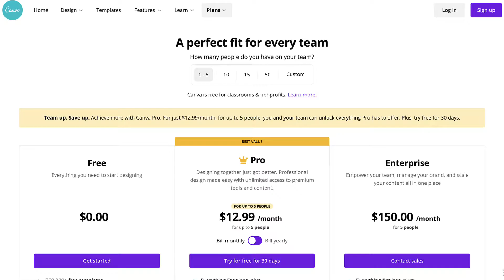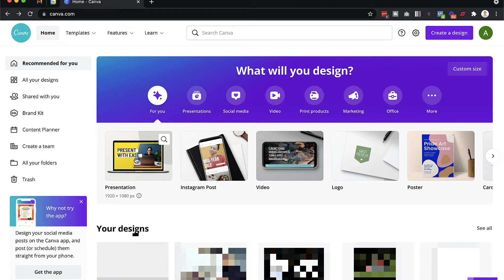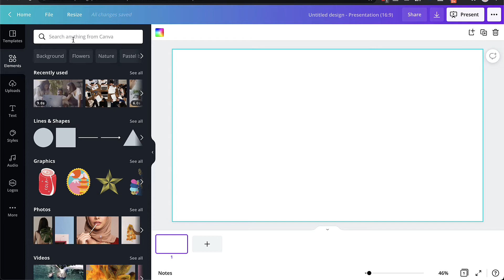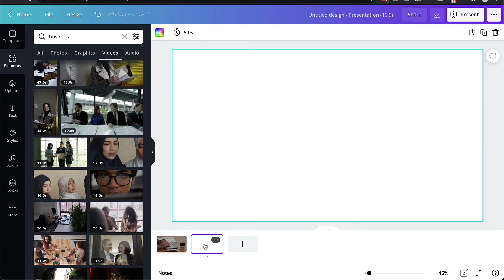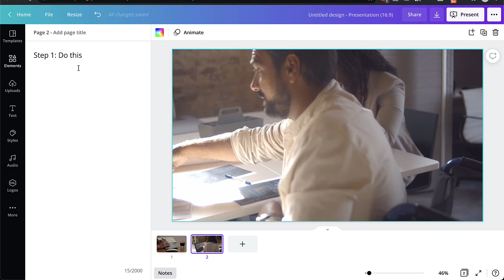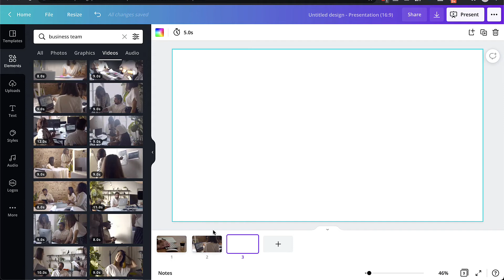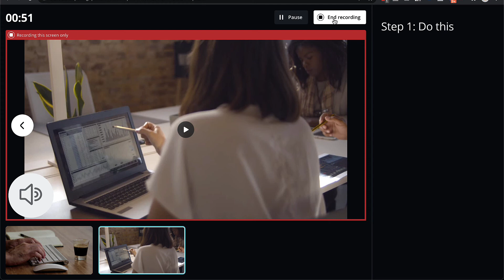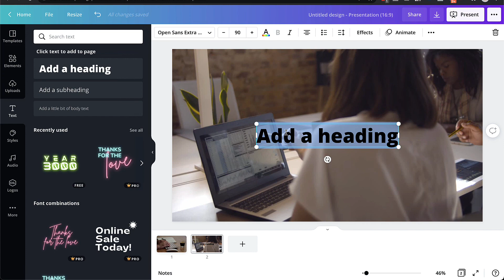How To Create Faceless HD Videos With Canva for Free | Best Online Video Editing Tool for Beginners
In this video, learn how to create Faceless videos online for FREE using Canva as an alternative to using complicated. video editing software.

This video will go through a step by step tutorial on how to create video presentations for your business or YouTube channel using stock photos and images and stock videos along with animated text and a voiceover recording.

🛠 Resources 🛠

- 📝 Free Masterclass on the 5 Steps to Predictable Appointments Each Month

Content timeline:

0:00 - Free vs Paid Canva Account
0:54 - Step 1: How to get started
1:56 - Step 2: How to add stock images or videos
2:57 - Step 3: How to add your video notes or script
5:04 - Step 4: How to record a voiceover
6:46 - Step 5: Download your video
7:30 - A few bonus tips